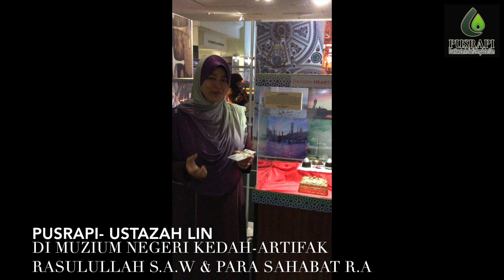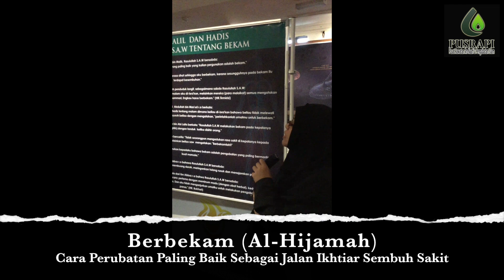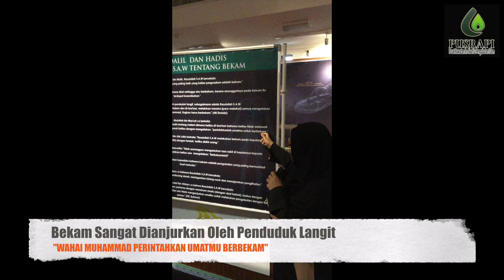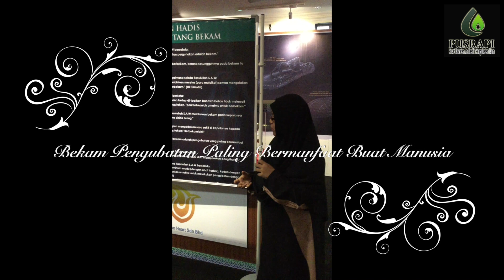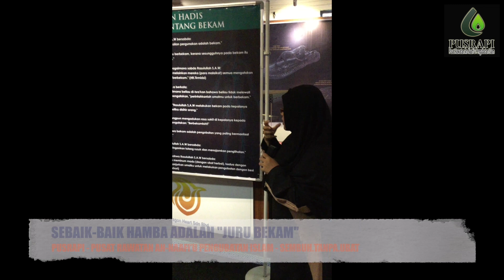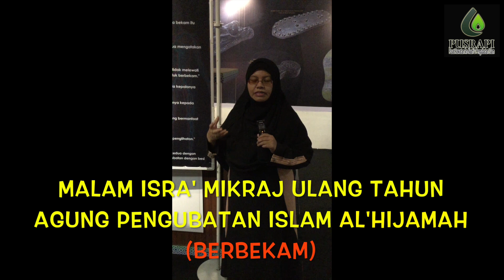PERUBATAN ISLAM MANFAAT BEKAM SUNNAH-PUSRAPI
PUSRAPI-SEMBUH.TANPA.UBAT